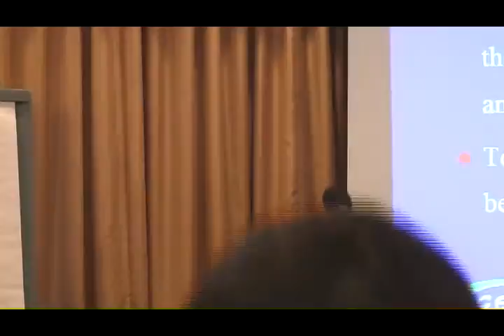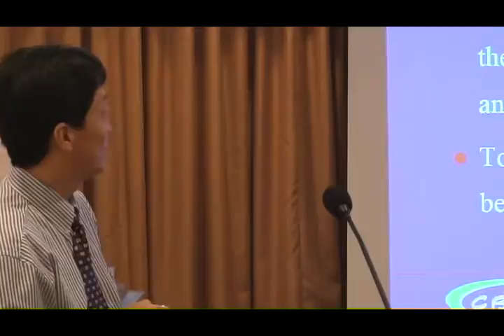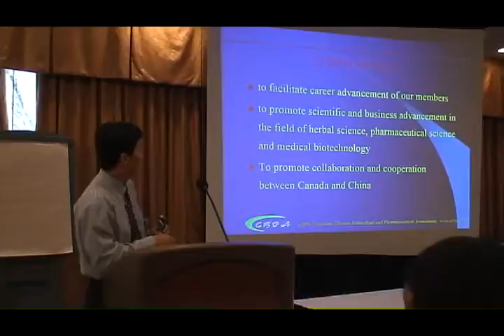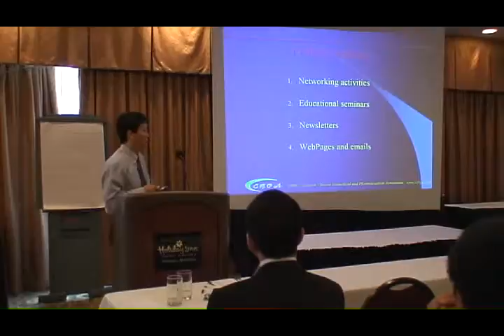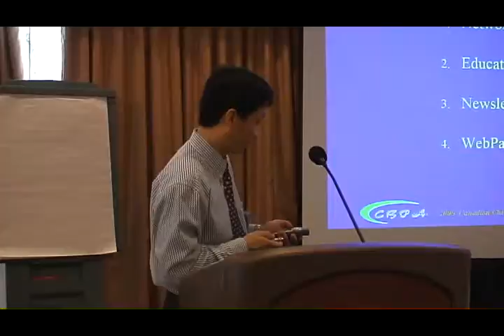加中生物医药科技发展协会 多伦多领事馆参赞 在创业家论坛上发言